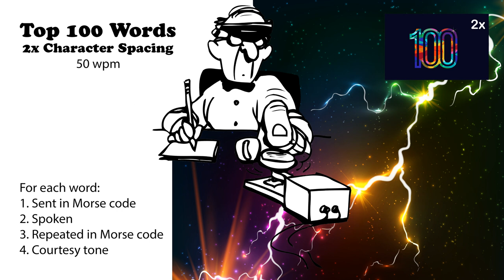2x Character Spacing - Top 100 Words - 50wpm